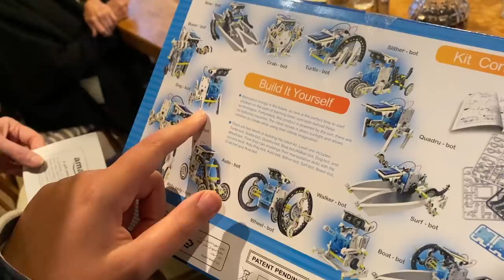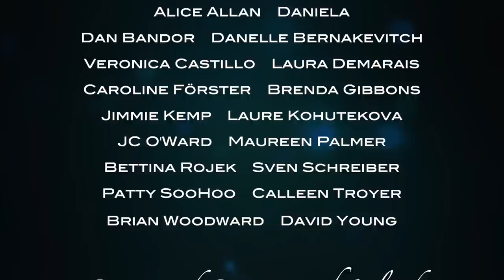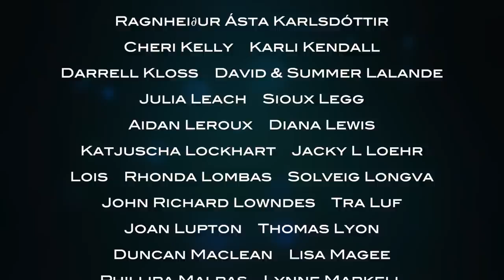THE CHATEAU DIARIES: Life is Better with Tea and Madeleines!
There was a lot of celebrating this week, as I received an order of British goodies - we had run out of English Breakfast Tea!!! 😱But, with tea supplies restored, and Marie cooking up a delicious storm in the kitchen, chateau life was saved! And darling Antoine received a plethora of goodies!

We show you what life is like in an ancient chateau in the heart of the French lockdown, and the creative crafts and activities that we’re turning to, to make the most of this period of enforced relaxation.

A very special thank you to all of you who have become Patrons of the Chateau de Lalande. As you can imagine, your help means more to me now than ever. Because of you, I'll be able to keep living at Lalande and making videos even though our chambres d'hotes income has been decimated by the coronavirus. I’ve been overwhelmed by your kindness and generosity. On behalf of this beautiful chateau that will continue to survive and flourish because of you, thank you!!!